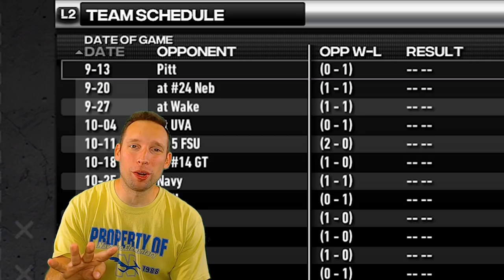James Williams Has Diamond Hands And Miami Turnover Chain | Road To Glory FS | NCAA Football 14 Ep 6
5 Star recruit James Williams is a 6'5 Free Safety that has signed a football scholarship to play at the University of Miami. During this NCAA Football 14 Road To Glory Series I will try to win the Heisman Trophy with him.

PSN TheCoachYT
Twitter CoachPlaysGames